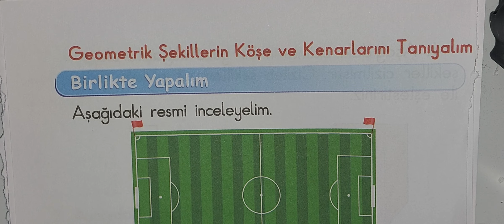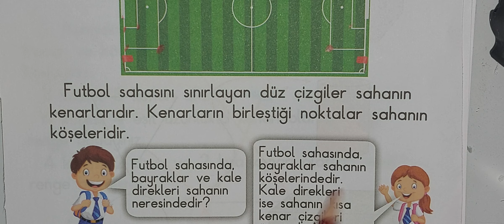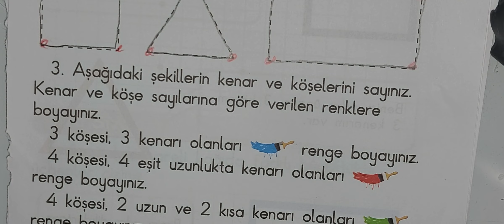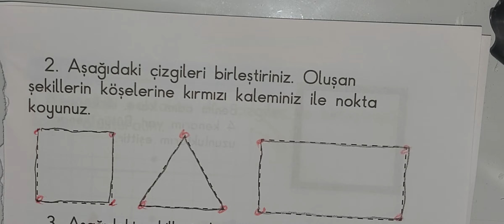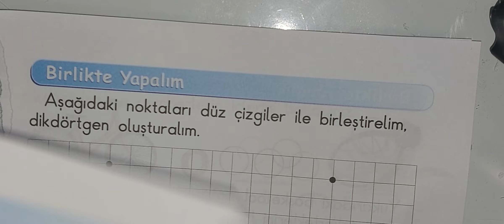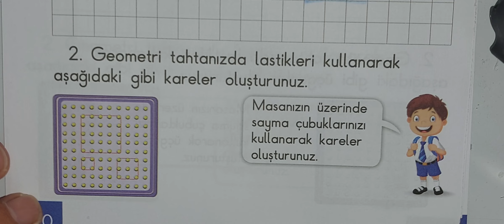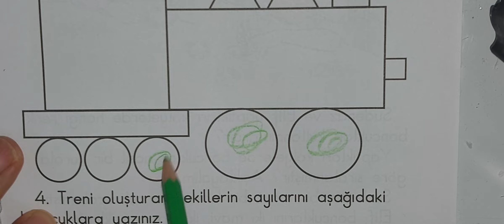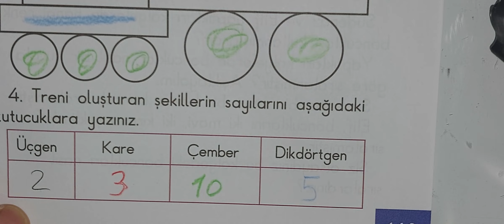1.sınıf matematik geometrik şekiller köşe, kenar sayfa 156-163